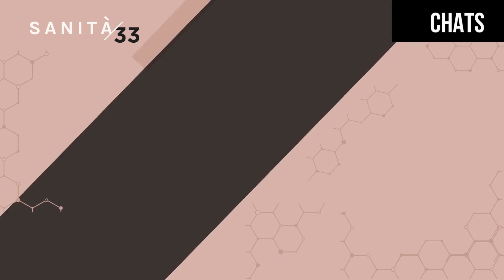Nunzio Buccino (Ds Aziende lombarde): etica e trasparenza la base del ruolo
A margine della presentazione del volume "Il direttore sanitario nelle strutture lombarde", l'intervista a uno degli autori: Nunzio Buccino